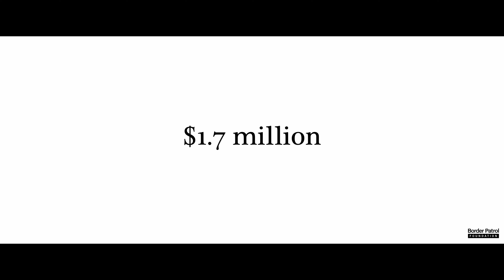Border Patrol Foundation 2022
The mission of Border Patrol Foundation (BPF) is to honor the memory of fallen U.S. Border Patrol (USBP) agents and provide support and resources to the families. BPF provides support to Border Patrol employees, USBP agents and their families for on- and off-duty deaths, injuries, illnesses, family medical emergencies, special circumstances and student scholarships.